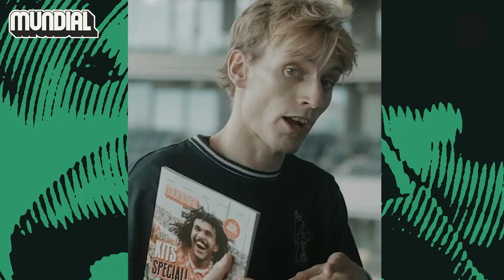What would be the Premier League’s WWE Attitude Era? 🤼😡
Live from Spotify, Owen Blackhurst, James Bird, Seb White and Tommy Stewart are joined by a new signing in Matt O’Connor-Simpson to chat the Queen’s relationship with the Beautiful Game, Leeds United, The Banter Years, Seb on the Spot, Oooh Arrggh, Oooh Arrgh Arrgh, tractors, turf respecting, Diego Armando Maradona, little onions, Babel fish, El Pibe de Oro, The Dungeon Master, Sam Allardyce, Robbie Savage, The Gates of Hell, The London Beer Flood, snooping, El Pibe de Weirdo, football origin stories, Cole Palmer vibes, Tim Sherwood doing the celebration, Roberto Soldado, Steve Claridge, Gosport Borough, Dennis Wise, Callum Davidson, Mangotsfield Town, Cider… Cider… Cider, pissed in Bideford, Manish Bhasin, The Football League Show, ‘Down the Mol’, Chim Chim Cher-ee, The Dolphins, SpongeBob SquarePants, play-off final, sniffing for goals, The Double-Decker Bus Stand, not having a nickname, 2 Weetabix 3 pieces of white bread and a tin of baked beans, a pot-bellied dwarf, 6ft 4in jumps 5ft 3in, Green Street, Billy Knot, flat roofs, hoodwinked, The Football Factory, Spirit of Football, Mr McMahon, The Premier League's Attitude Era, Jake the Snake, ‘Would football be better if it was scripted?’, Austin 3:16, Goalie Wars, The manager taking the fifth penalty, 28 Months Later, the post-match debrief, FODMAPs, Boycott The National League Cup, Stone Cold Steve Austin, and somehow so much more.